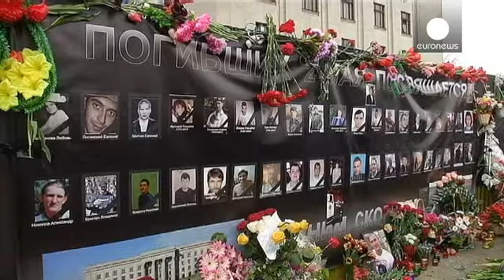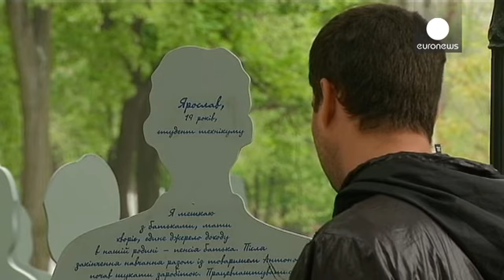Ukraine : 1 an après, l'hommage aux victimes d'Odessa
En Ukraine, les habitants d'Odessa ont rendu hommage ce samedi aux victimes de la tragédie qui a endeuillé la ville il y a un an jour pour jour. Le 2 mai 2014, des affrontements entre pro-russes et pro-ukrainiens suivis de l'incendie d'un bâtiment, la Maison des syndicats, avaient fait 48 morts ("voir ici"

Certains habitants ont constitué une association appelée _Groupe du 2 mai_. Le but : obtenir une enquête indépendan…